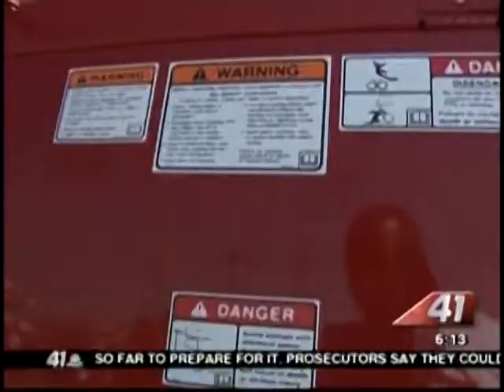41NBC/WMGT- Farm Equipment Safety- 10.11.12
Several state agencies came together to raise awareness about safety on Georgia roads.